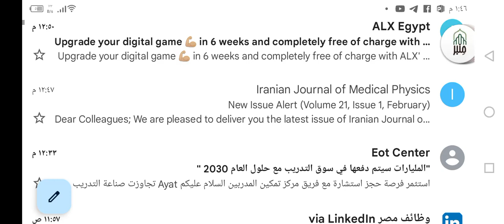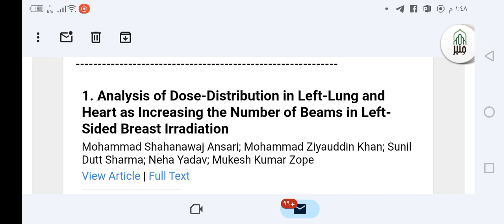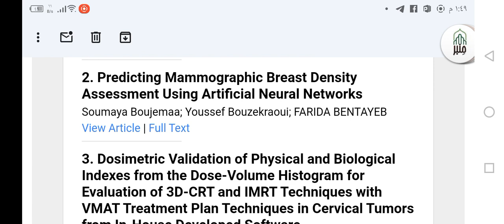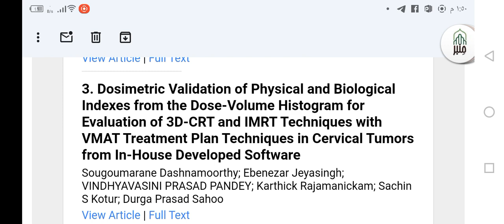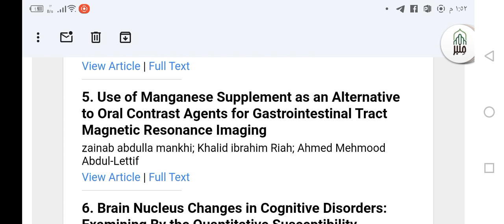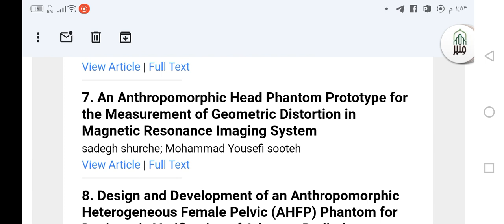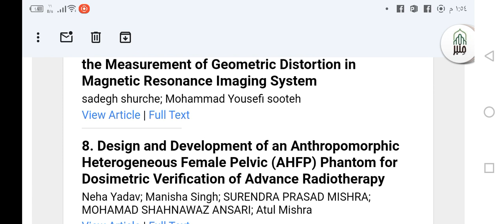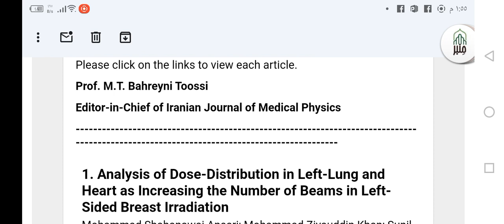أحدث النشر من الجورنال الإيراني في الفيزيا الطبية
اشارك معكم أحدث التطورات كما نُشرت في المجلة الإيرانية للفيزياء الطبية المرموقة!
في هذا الفيديو، ستكتشف:
أبحاث رائدة في علاج الإشعاعي و#الفيزياء-الطبية و#القياس الإشعاعي. ⚛️
تطبيقات حديثة تُحدث تغييراً جذرياً للمرضى.
رؤى من كبار الخبراء في هذا المجال.
سواء كنت من المهنيين الطبيين أو المرضى أو حتى مجرد شخص متفوقٍ حول @مستقبل @الرعاية-الصحية،

لا تفوت هذا العدد المهم. شاهد الآن

ملاحظة: هل تريد معرفة المزيد؟ اطلع على البحث الكامل في المجلة الإيرانية للفيزياء الطبية.

الهاشتاغات

انصح المهتمين بالاشتراك حتي يصلكم اشعارات النشر مع كل عدد ويتسني لكم متابعته
journalofmedicalphysics
)Iranian_Jaurnal_Of_Medical_Physics#